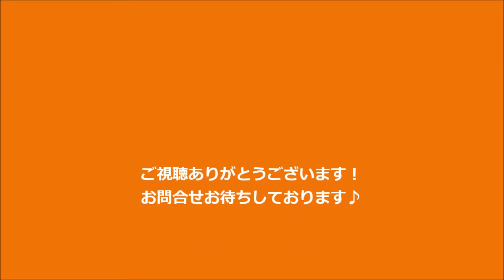ドルフ高円寺南405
随時、物件情報更新中☆
↓↓当店ホームページです♪